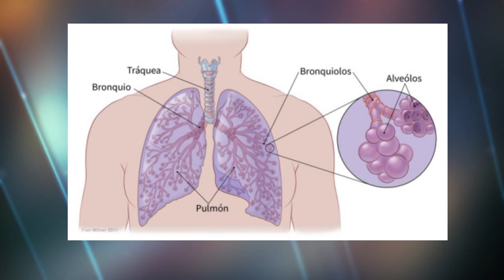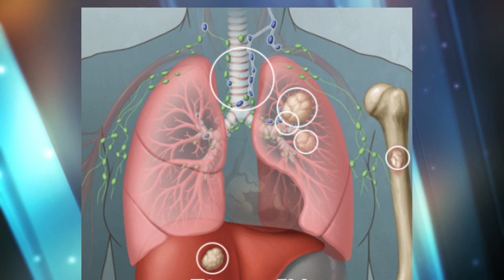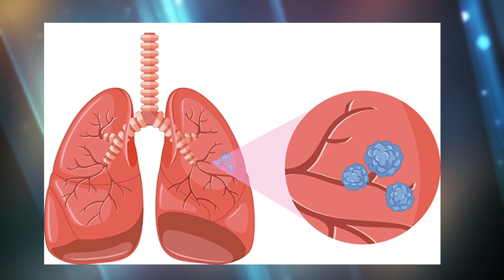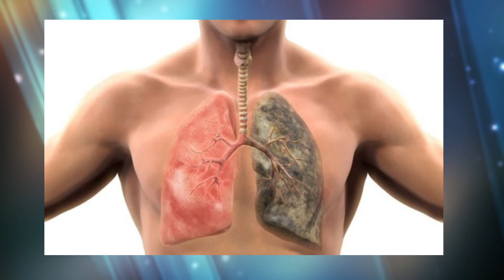Lo que necesitas saber del CÁNCER DE PULMÓN🫁|Cáncer de pulmón: Signos, síntomas y detección oportuna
El 05 de abril conmemoramos el Día Nacional del Cáncer de Pulmón, por eso el Oncólogo Benito Sánchez nos comparte los signos, síntomas para identificarlo, los diferentes tipos que existen; y la importancia de la detección oportuna.